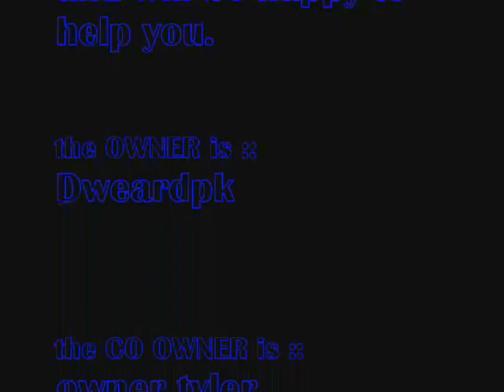prenix-world advirting video !!!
please join this amazing rsps @

and join an amazing community with loads of nice staff and there is also staff places available ... so please fill in the staff application.

this rsps has ::
-working summoning skill
-monster portals
-all items
-staff and donator zone
-nice staff
-::train command to teleport you to the rock crabs
-::pure to get all cb lvls to 76 except defence
-an amazing funpk arena for loads of fun
-all mini games
-point shop ... and you can get points for slayer, pk etc and then buy amazing items like the hand cannon ... and more

so please do join